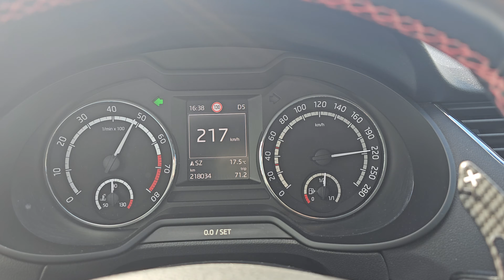Škoda Octavia 3 RS 2.0 TSi 270ps 100-200km/h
Proběhla úprava výkonu na nějakých 260-270ps a zde je výsledek.